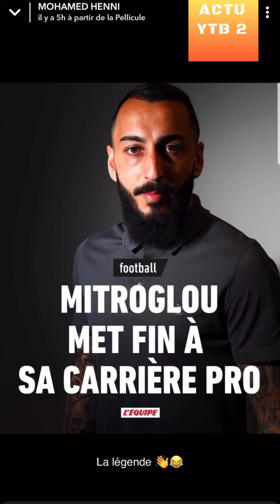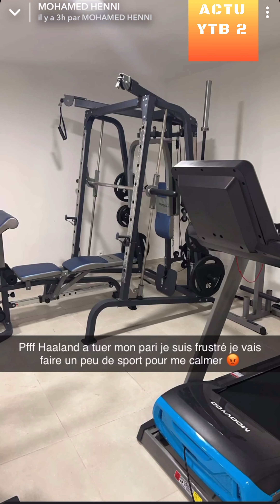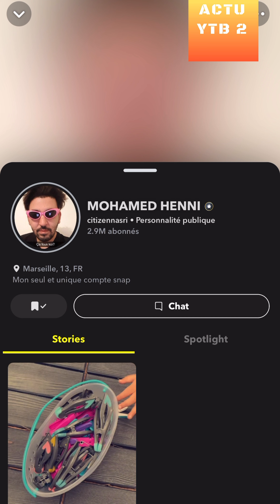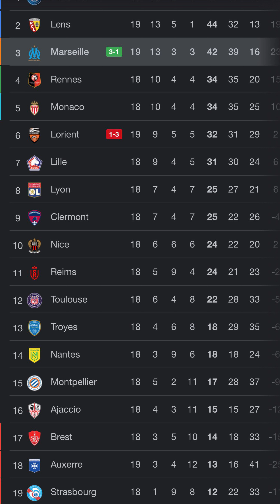MOHAMED HENNI MARSEILLE LORIENT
videos d'humour et de football
OM LORIENT